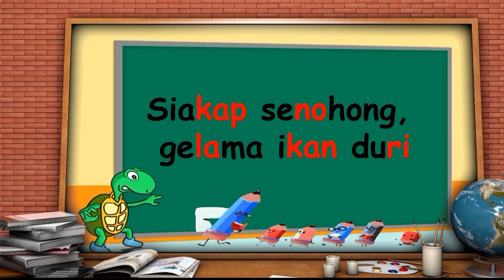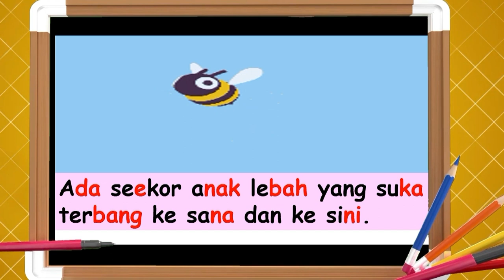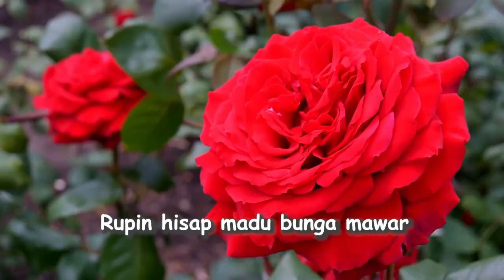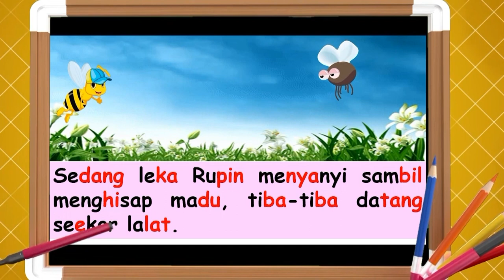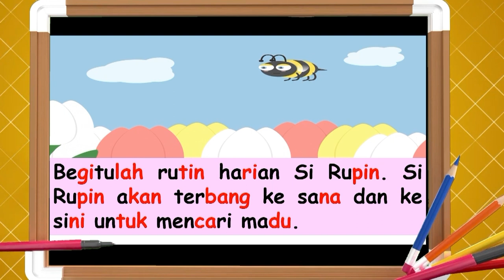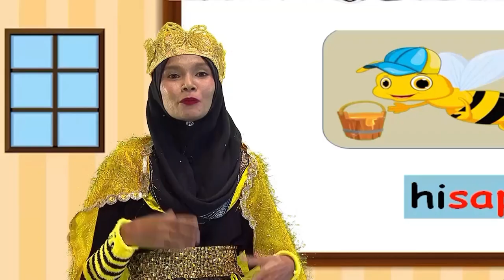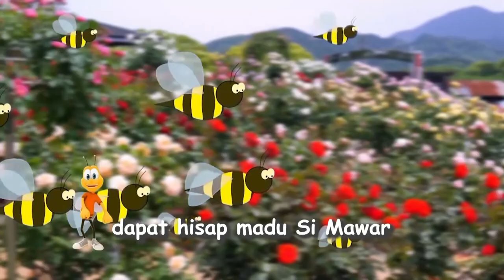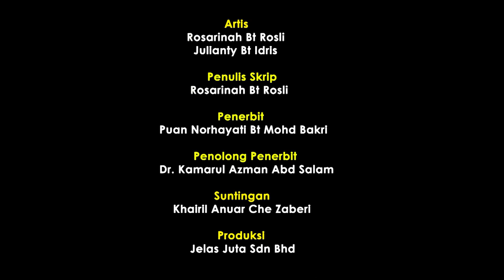(EP 3) Prasekolah | BahasaKu ManjaKu | Kisah Si Rupin anak lebah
Mendengar cerita yang bertemakan serangga dan membaca suku kata kv kvk yang terdapat di dalam cerita